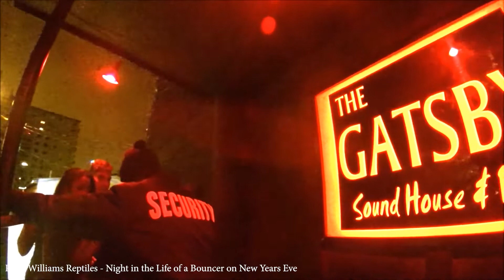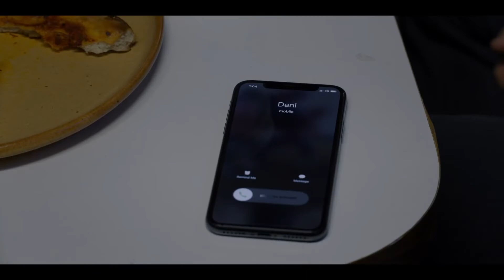Surviving Midsommar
Midsommar is one of the most impressive movies I have ever seen. It took me a couple weeks to recover from it, and for a bloke who reckons he can handle things, to be affected like that by a movie, you’ve done a damn good job as a film maker.

But here’s the thing, I’m convinced that I would not be a victim if I found myself in the situation these characters found themselves in, and I’ll explain why.

SPOILERS for Midsommar and The Ritual. This video assumes you have seen Midsommar. If you haven't, watch it.

0:00 Intro
2:12 Instance 1
3:37 Instance 2
5:28 Instance 3
6:03 Discussion with the boys